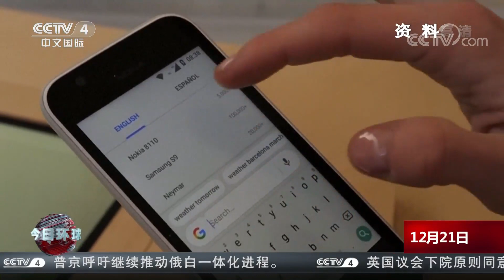[今日环球]法国对谷歌开出1.5亿欧元罚单| CCTV中文国际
法国对谷歌开出1.5亿欧元罚单。
【栏目介绍】
《今日环球》是一档全新节目，中文国际频道对早间新闻节目进行全新改版，在进一步提升新闻信息量、强化评论、突出外宣特色的同时，利用新技术、新手段推出全新包装，打造了一档信息量大、观点鲜明、全球视野的一小时早间新闻节目。